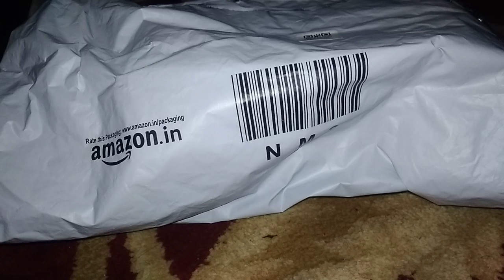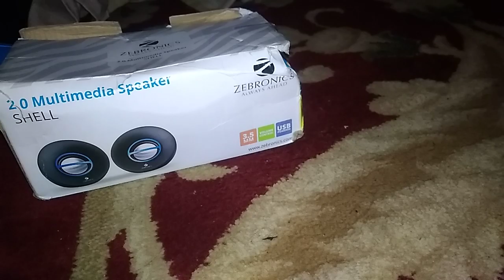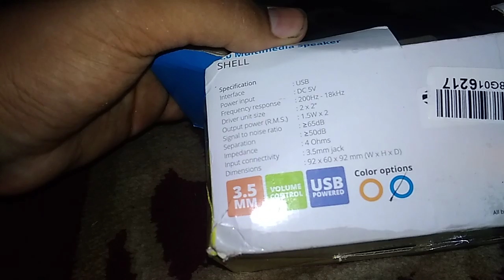Mystery box unboxing EP#11 the best unboxing for a setup